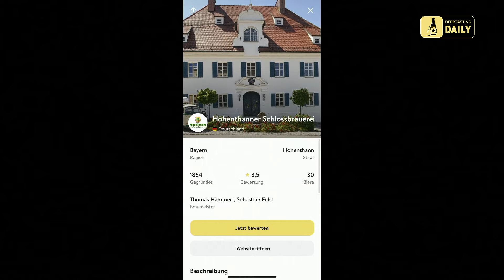18. Dezember - Edition Deutschland - Hohenthanner - Bayrisch Pale Ale (BeerTasting DAILY 2023)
Das 18. Türchen am Original KALEA Bieradventkalender EDITION DEUTSCHLAND darf heute geöffnet werden, und wir können es kaum erwarten, mit euch auf eine genussvolle Reise durch die Welt der Biere zu gehen. 🍻

Die Hohenthanner Schlossbrauerei, im Besitz der Familie Rauchenecker seit über 150 Jahren, betont Tradition und Offenheit für Neues. Mit eigenem Hopfen aus der Hallertau und persönlichem Kontakt zu den Hopfenbauern wird die Unabhängigkeit der Brauerei betont. Neben bekannten Biersorten bietet die Brauerei auch Craftbiere mit bayerischer Handschrift, darunter ein Weißbier mit besonderer Hopfenbetonung, ein Kellerpils mit frisch geerntetem Grünhopfen und das Hohenthanner Bayrisch Pale Ale. Das Pale Ale, mit fünf verschiedenen Hopfensorten gebraut, vereint bayerische Tradition mit exotischen Fruchtaromen, und wird als American Pale Ale mit bayerischem Touch beschrieben. Cheers, Prost, und Sehr zum Wohle!

Im Video zu sehen: Moderator/in:
Martin Voigt

Personen/Taster:
Florian
Steffi
Xavier

Produced by KaiserLights GmbH & Kalea